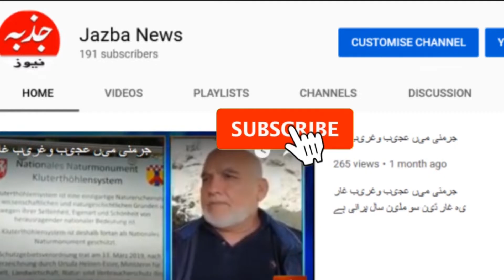گجرات:تعلیمی اداروں کو بلدیات کے حوالے کرنے کے خلاف احتجاجی مظاہرہ کیا گیا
تعلیمی اداروں کو بلدیات کے حوالے کرنے کے خلاف چوہدری محمد سرفراز کی زیر قیادت احتجاجی مظاہرہ کیا گیا